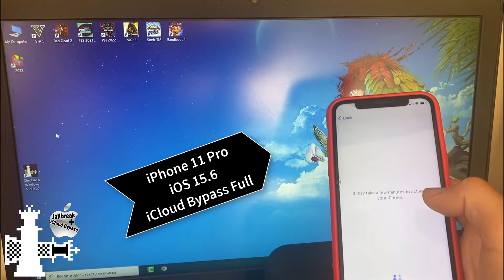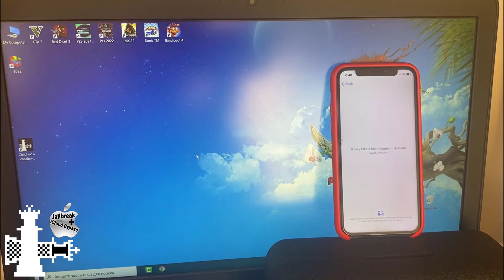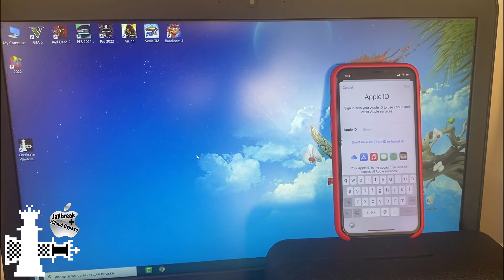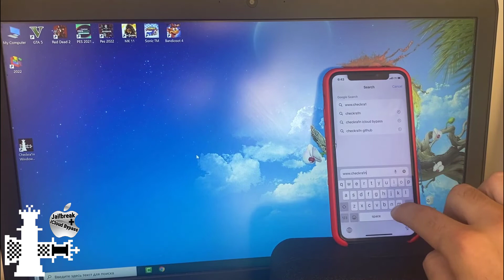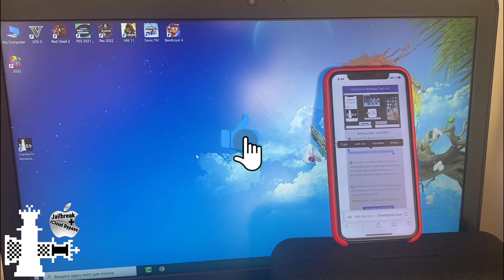NEW Untethered iCloud Bypass iOS 15.6 Locked to Owner iPhone iPad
In this YouTube tutorial we use our Checkra1n Windows Tool v3.0 to fully Bypass iCloud Activation Lock on the NEW iOS 15.6 iPhone 11 Pro. As you can see after Bypass the device again has fully working functions with Calls, Cellular data and all Apple services support.

iOS 15.6 iCloud Unlock 11 Pro Bypass Activation Lock Removal 2022

Unlock iPad and iPhone 11 Pro with activation lock 2022

Checkra1n Windows Bypass iPhone 11 Pro iCloud Locked To Owner 2022

Checkra1n Bypass iCloud Locked To Owner iPhone 11 Pro 2022

CHECKRA1N iCloud Bypass iPhone 11 Pro Locked To Owner Removal 2022

iPhone 11 Pro iCloud Bypass iOS 15.6 Locked To Owner 2022

iCloud Unlock iPhone 11 Pro Locked To Owner Bypass 2022

Checkra1n Bypass iCloud iPhone 11 Pro Locked To Owner 2022